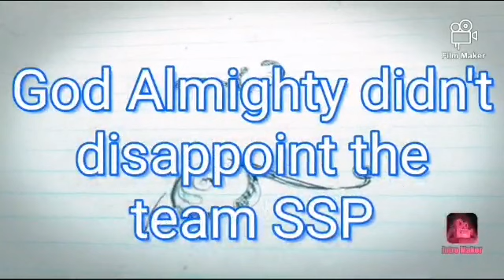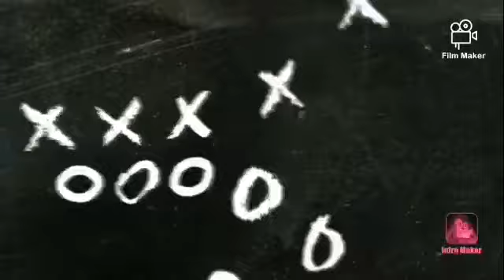Cheer Dance Competition 2019 | Unity Games 2019 | Sham Shui Po | Hongkong